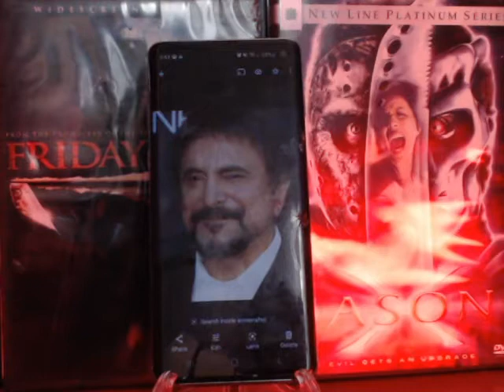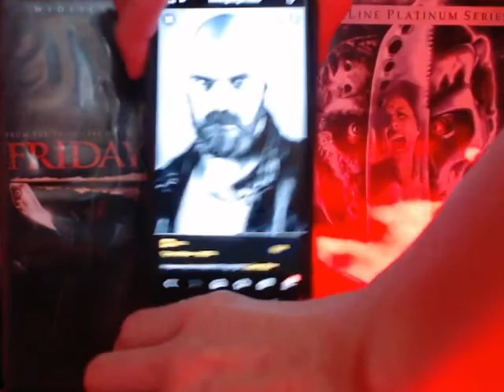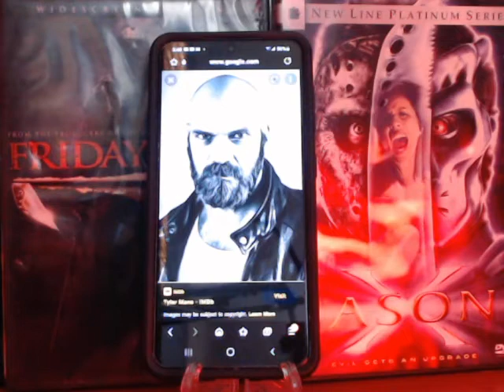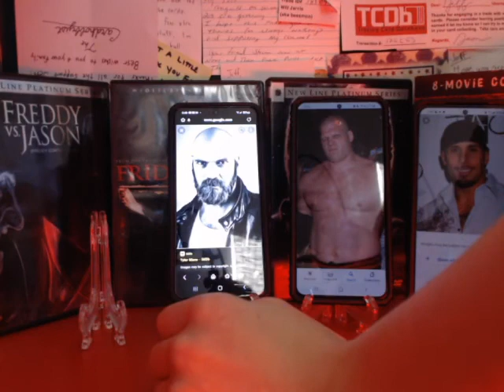operationchooseyourjason for dont4get2save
This video A.J., Brother Max, J.R. & I choose who we think should be the new Jason in the upcoming Friday the 13th installment, As well as say what The movies meant to us and a couple funny stories. Sam is going to send all the videos to Sean Cunningham the creator of Friday the 13th. A.J., Max, J.R. & Jeff
Dont4get2save